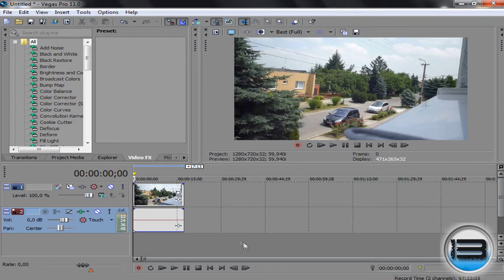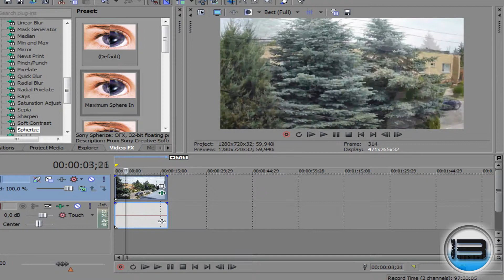Sony Vegas Pro 11 | Fish eye effect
HD QUALITY !!!
REC: Fraps
RENDERING: SonyVegasPro 11